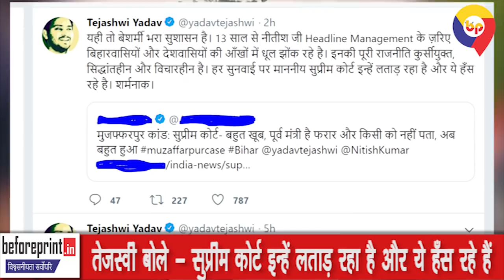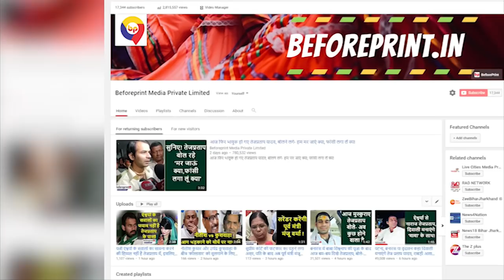तेजस्वी बोले- हेडलाइन मैनेजमेंट से बिहारवासियों की आँखों में धूल झोंक रहे हैं नीतीश कुमार